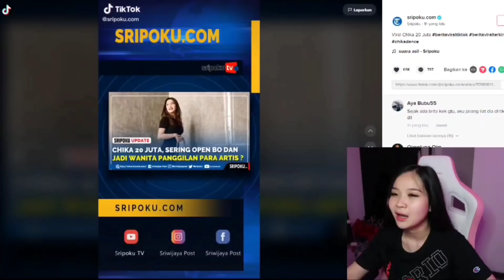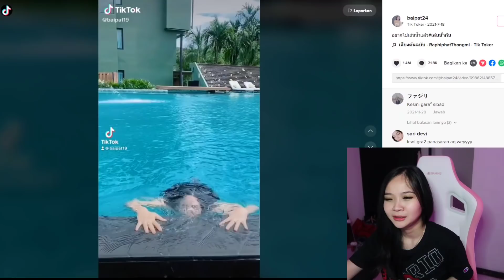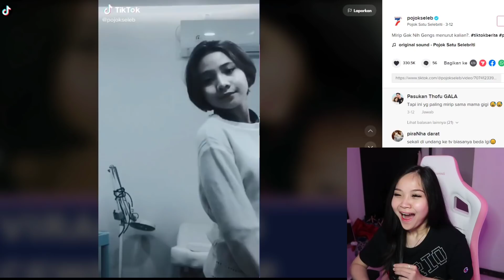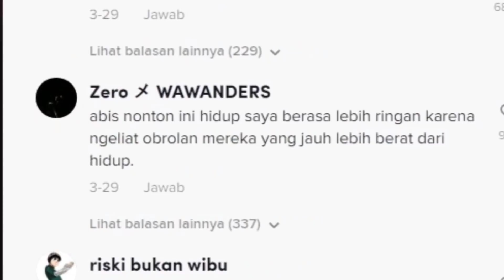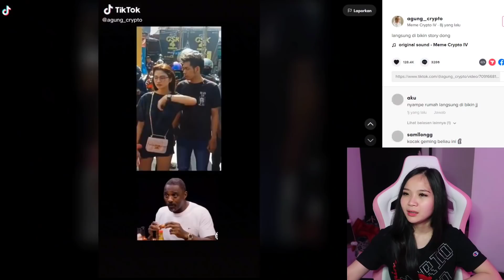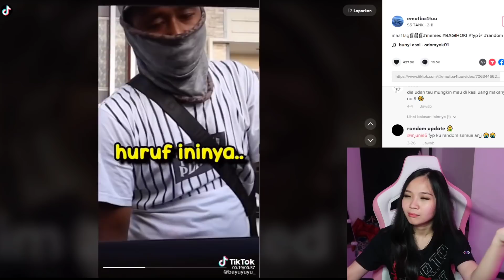20 JUTA YANG RAME DI TIKTOK